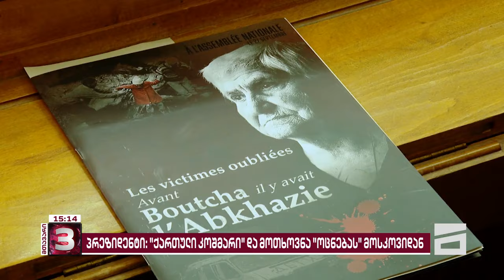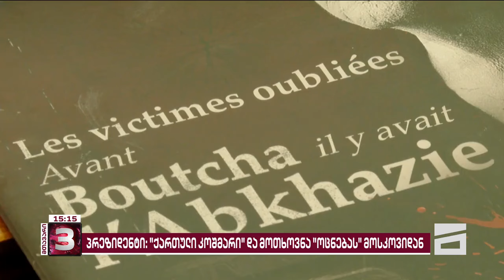მთავარი 3 საათზე - 28.09.2024